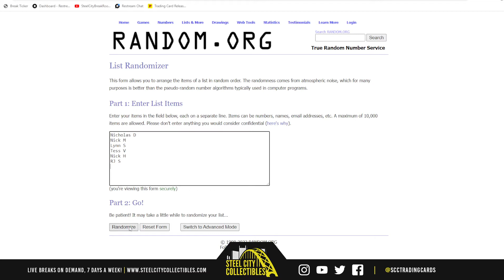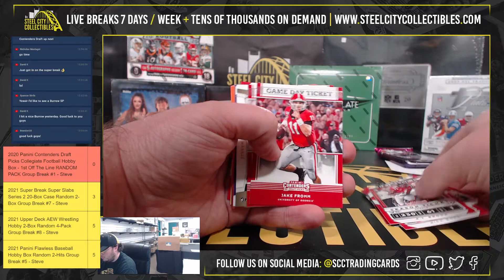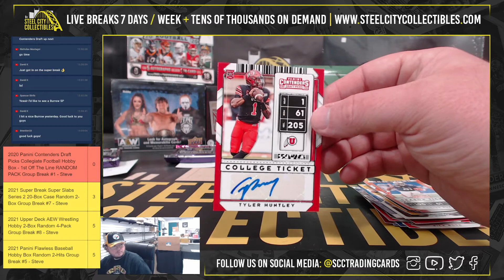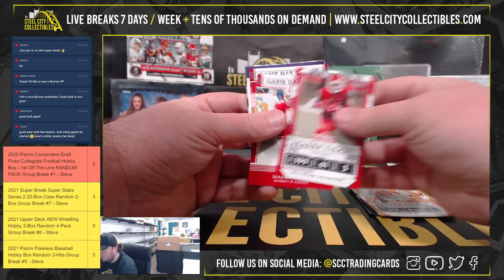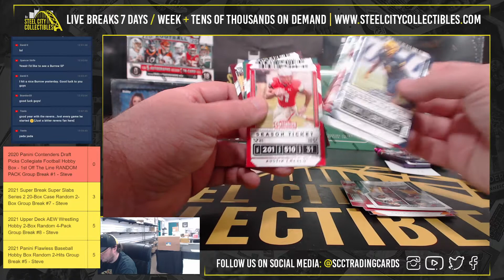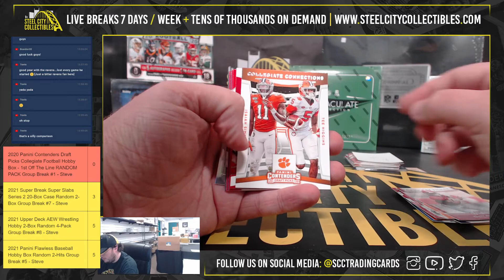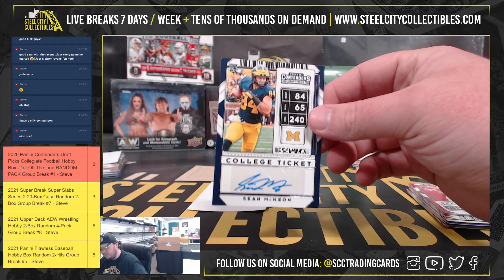2020 Panini Contenders Draft Picks Collegiate FB Hobby Box FOTL RANDOM PACK Group Break #1 - Steve